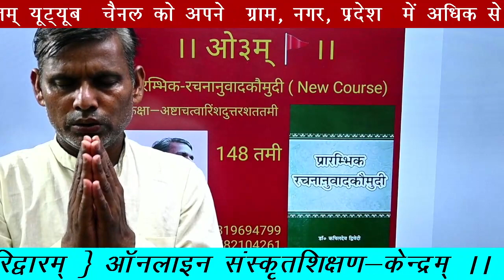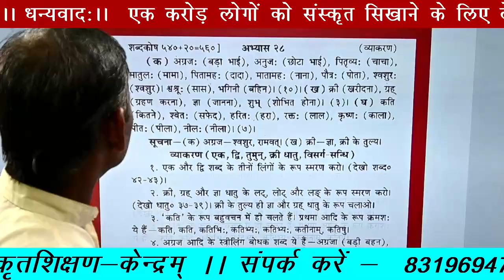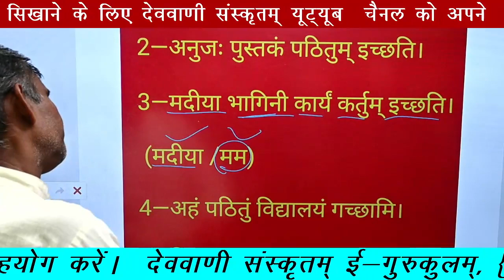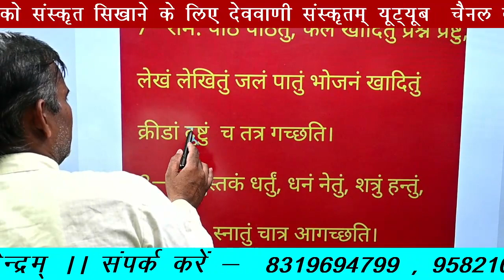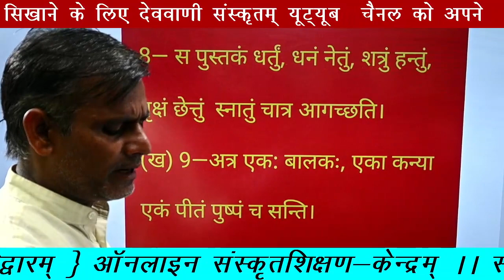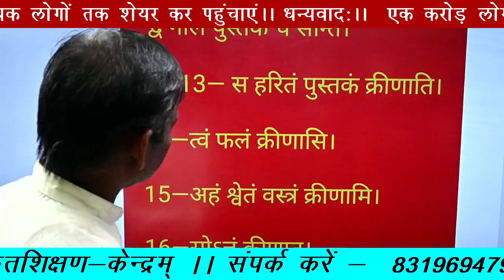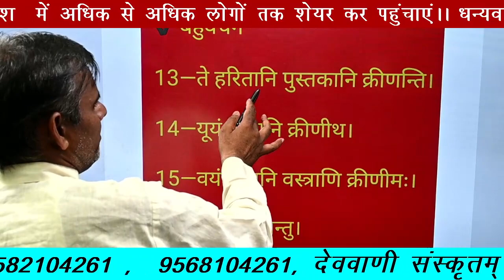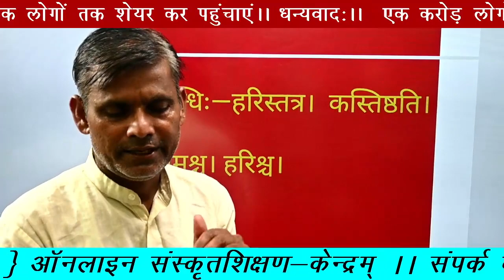कक्षा—148 ( गृहकार्य-परिशीलनम् )अभ्यास—28